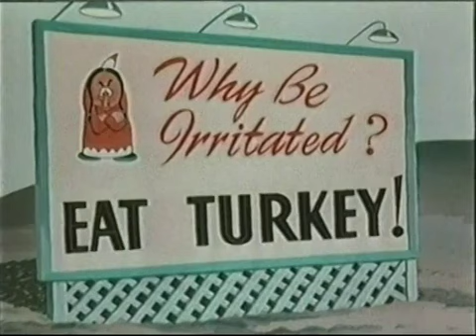Topsy Turkey (1948)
Little Bigfeather, an Indian, wants to hunt and eat moose, but a turkey oddly wants to be chased instead. Very bizarre ending in this one.